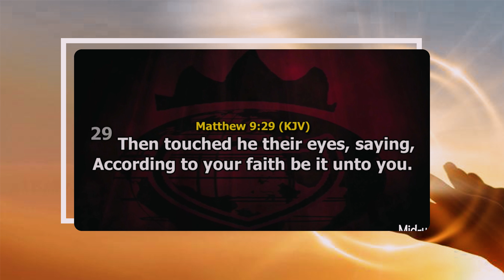You shall have what you say